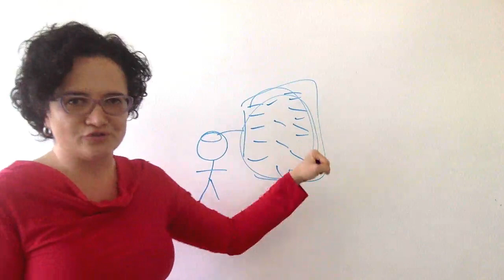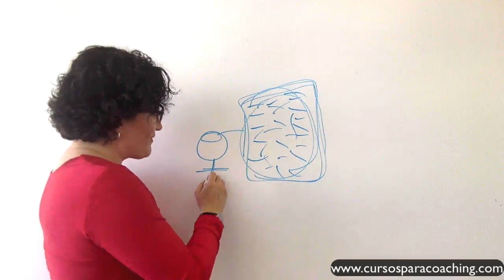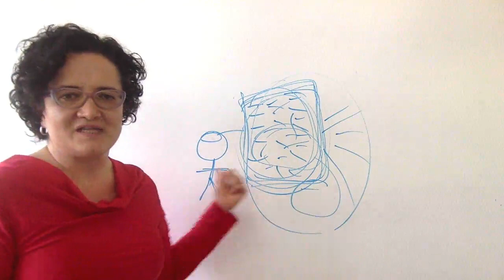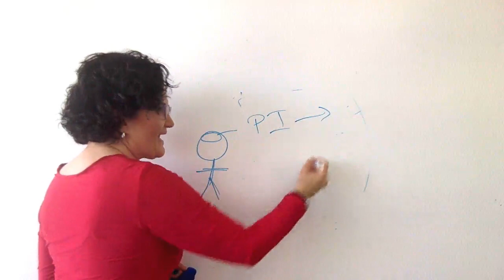Tu Busqueda ha Terminado Coaching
Buscamos las respuestas en los lugares equivocados y eso nos deja dando vueltas infructuosas en círculos… Para lograr el tipo de vida que queremos tenemos primero que despertar a la verdad de cómo se crea y de dónde viene nuestra realidad y experiencia de vida.
Quieres saber más de cómo lograr esto en tu vida?